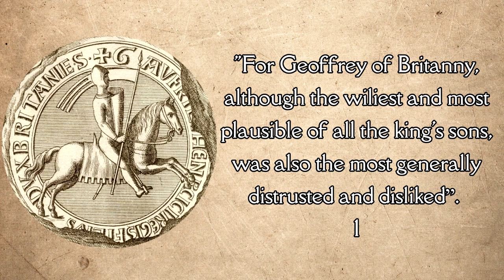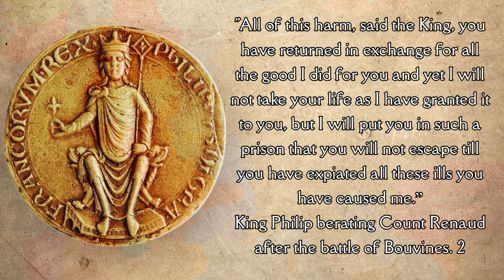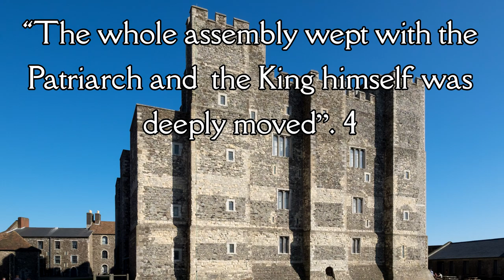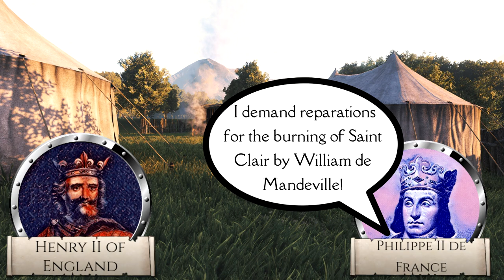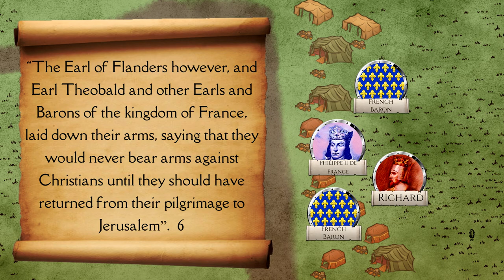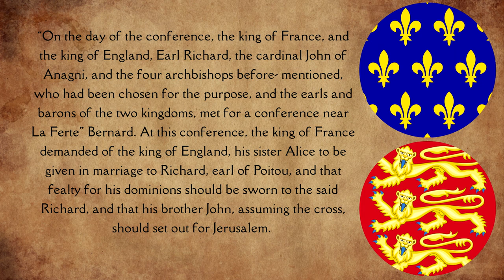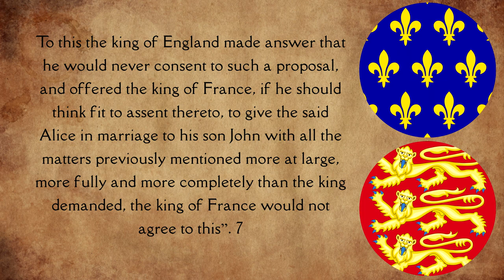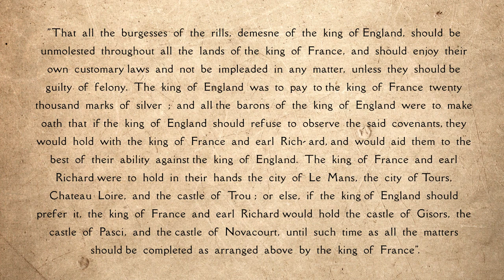The final years of King Henry 2nd of England reign.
"A very bad man, more cruel than all others. He lusted after beautiful women, And because of this he shamed the high men of the Land".

In the third episode of the series, we will explore the story of King John.
Part three is about the last years of Henry 2nds reign.

Reference 1 Kate Norgate, England under the Angevin kings, page 230 paragraph 2.

Reference 2 The Battle of Bouvines according to William the Breton (prose account) paragraph 29

Reference 3 Page 17 of Stephen churches, King John, page 28 of Marc Morris, King John and page 233 of Kate Norgate, England under the Angevin kings.

Reference 4  page 240 Kate Norgate

Reference 5  page 34 of Marc Morris and page 243 Kate Norgate.

Reference 6 page 89, paragraph 2 of the annals of Roger of Howden.

Reference 7 pages 106-107 of  Annals of Roger of Howden 7

Reference 8 page 261 Kate Norgate

Reference 9 page 261 Kate Norgate

Reference 10 page 111 Roger of Howden

Sources.

1215 The year of Magna Carta, Danny Danziger and John Gillingham.

John, Professor Nicholas Vincent.

England in the thirteenth century, Harding, Cambridge.

Magna Carta, Dan Jones.

The Oxford illustrated history of Ireland, Edited by F. Foster.

King John, Marc Morris.

The Plantagenets, John Harvey.

King John, Stephen Chruch.

The illustrated chronicles of Matthew Paris.